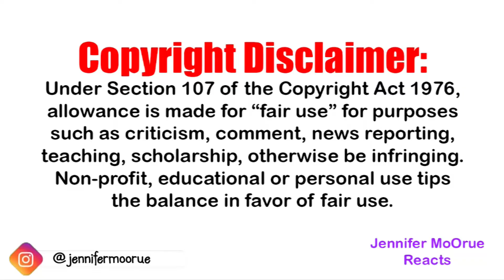Becky Lynch and Charlotte Flair Faced After WrestleMania Match | Jennifer MoOrue